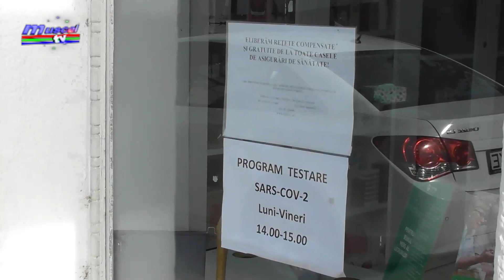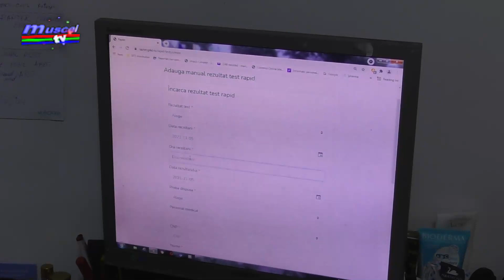Jurnal MUSCEL TV 05.11.2021 Farmacia Miruna testeaza gratuit pentru depistarea Covid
Farmacia Miruna este singura din Câmpulung care testează gratuit pentru diagnosticarea infecției cu virusul COVID 19. La nivel de Argeș sunt doar 3 unități farmaceutice avizate de Ministerul Sănătății.